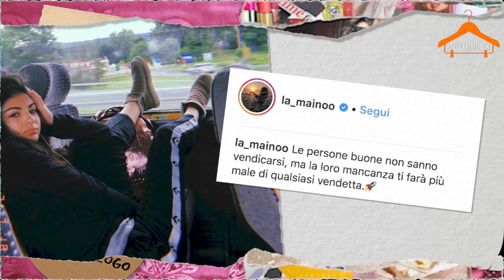Nell'armadio di Elisa Maino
Scopri come si veste e quali marchi preferisce Elisa Maino, dall'abbigliamento per la corsa all'outfit per la sera...